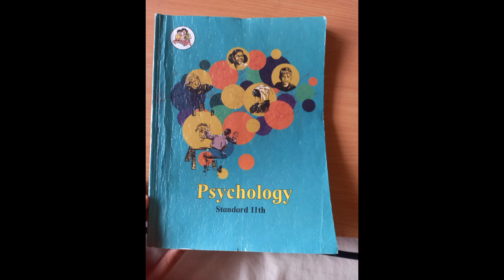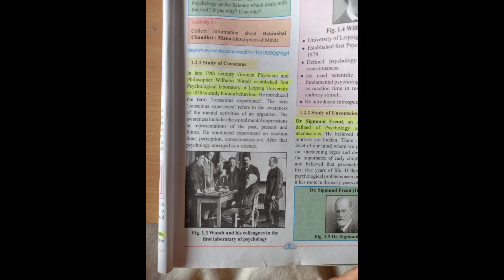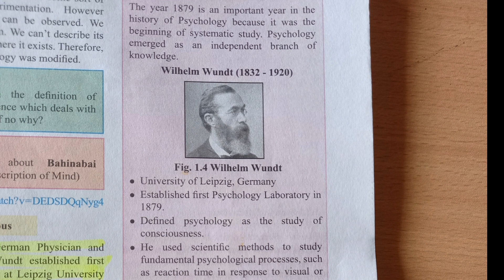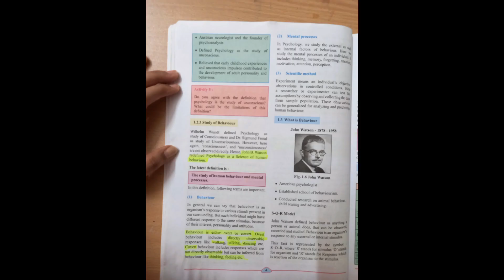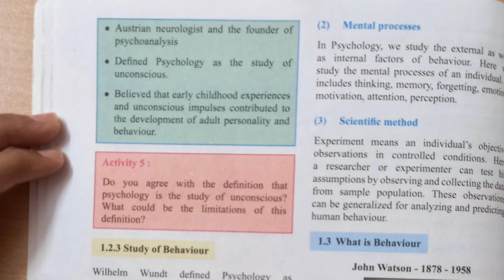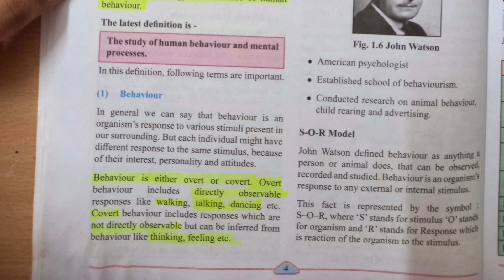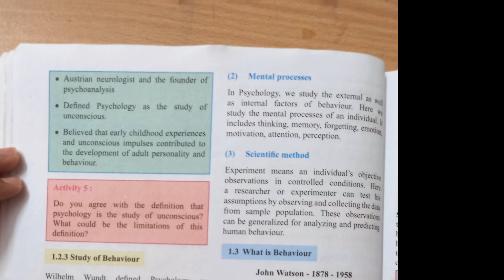11th Std Psychology | Chp 1 Study of Psychology || Part 2 || Easy learning with Tr.Sarita